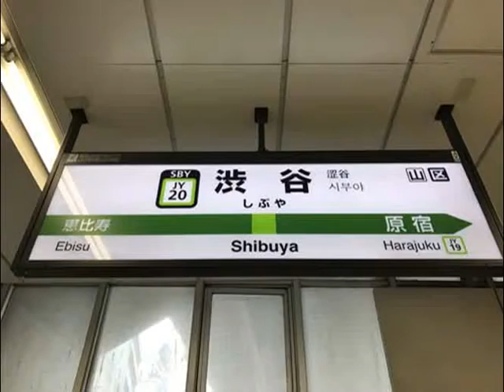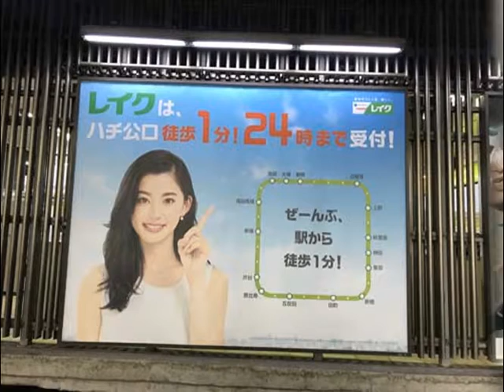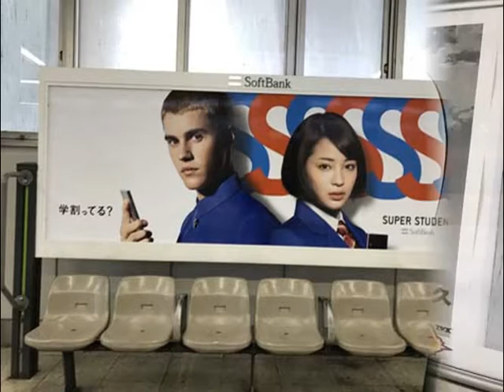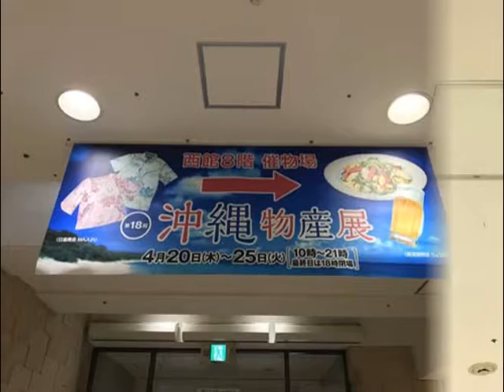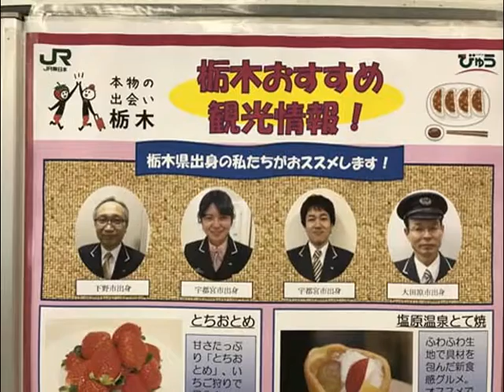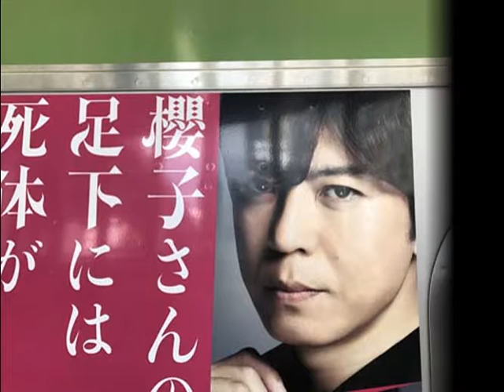上田竜也,水原希子,観月ありさ,藤ヶ谷太輔,相葉雅紀,武井咲,桐谷美玲,水川あさみ 他【広告スライド★2017/4/25：Week17】渋谷駅（4）ビルボード広告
- Shibuya Station HOT 100 Graphics（Apr. 25, 2017）Vol.4